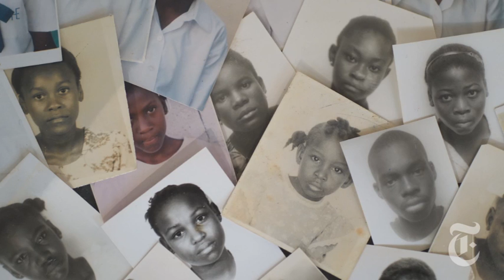World: Haiti Quake Day 8: Haiti's First Lady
Marc Lacey of The Times spoke with Haiti's first lady, Elizabeth Préval, in Port-au-Prince, Haiti, who said that the Haitian government was still in place despite many buildings having been destroyed.